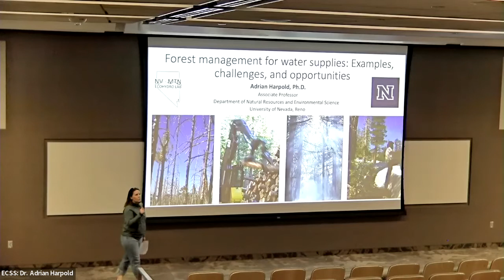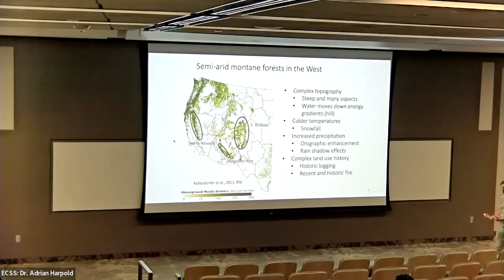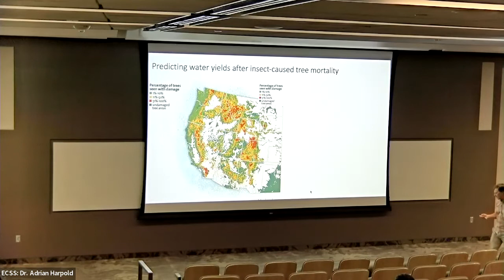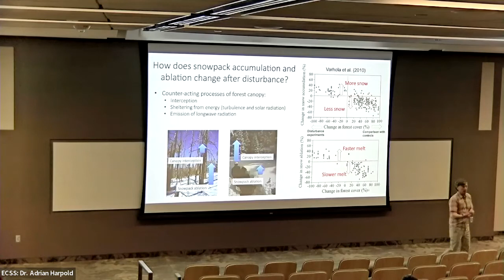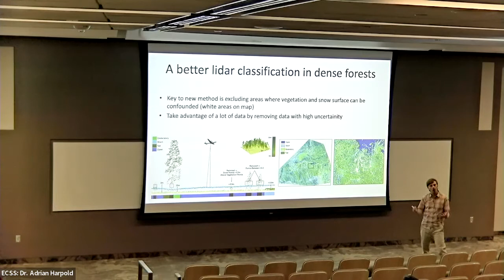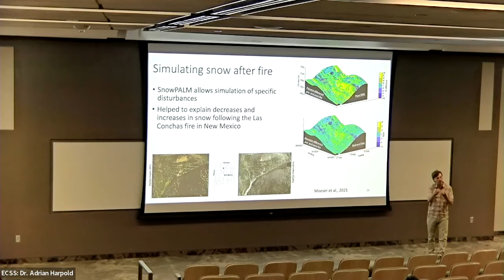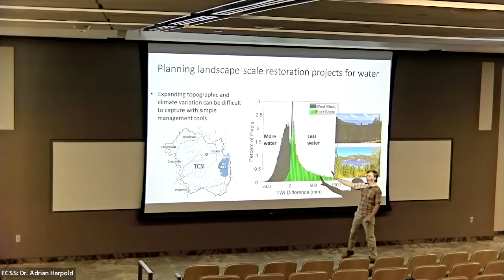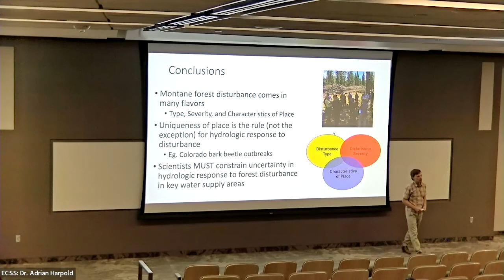Adrian Harpold October 20 2022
Forest management for water supplies: examples, challenges, and opportunities